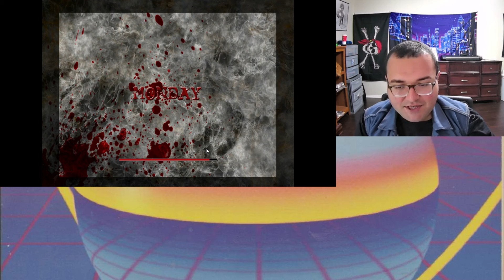ThrashFanbert94 plays - Episode III: Playing Postal II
a gameplay attempt on postal II, i might look into Friday night funkin after this.